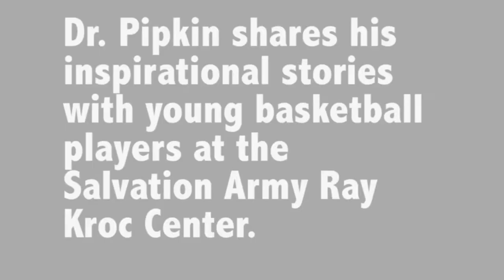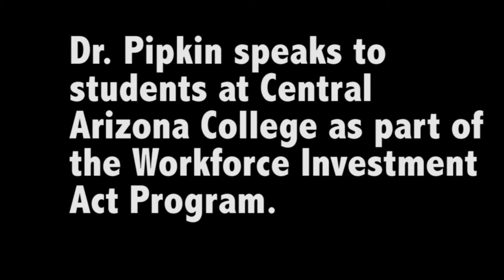Dr. Robert Pipkin: Transforming Lives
REDBYANNE.COM REDMatters! works with Dr. Robert Pipkin to change the lives of hundreds of youth in the Phoenix metropolitan area. As someone who broke the cycle of poverty himself (grew up with one pair of pants, first one to go to college) he shares his stories to help others break that cycle, and as a result has made a difference in hundreds, if not thousands, of lives.

First Speech shot at Salvation Army Ray and Joan Kroc Center
Second Speech shot at Central Arizona College: San Tan Valley Branch.

Song: "The Show Goes On" by Lupe Fiasco